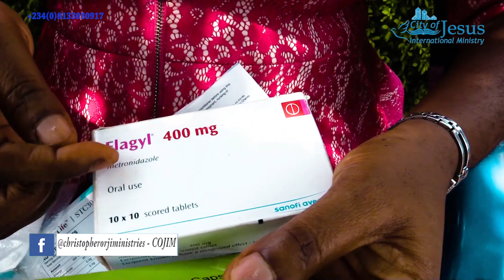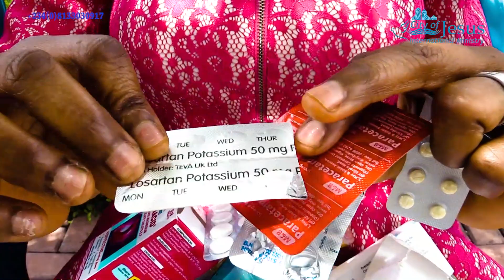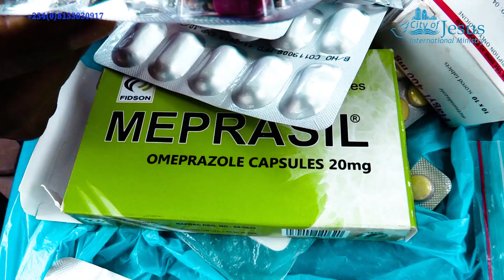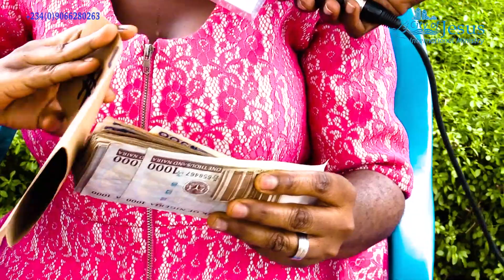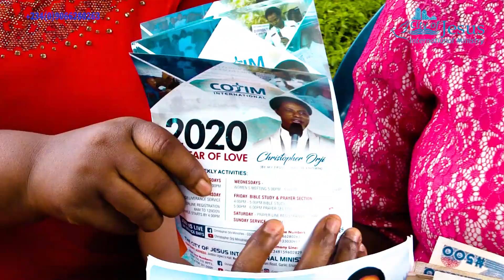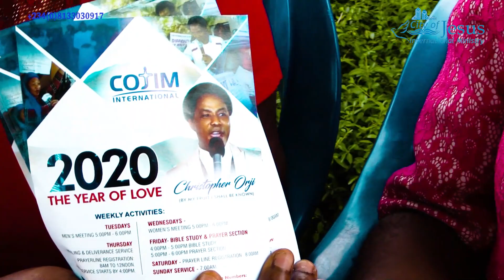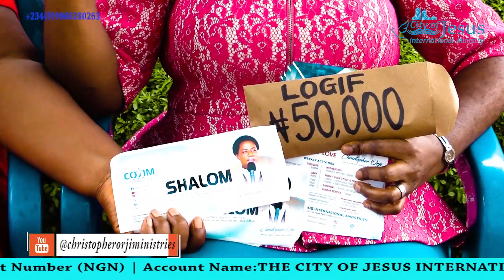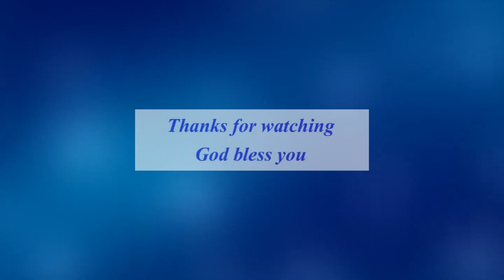POWERFUL! PARALYZED WOMAN HEALED VIA A PHONE CALL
Join us to experience the practical demonstration of Christianity in today’s Live Service at The COJIM Enugu,Enugu state , Nigeria.
The City of Jesus International Ministries COJIM